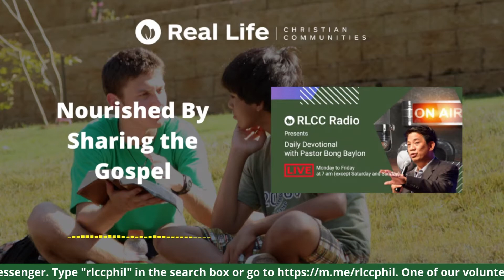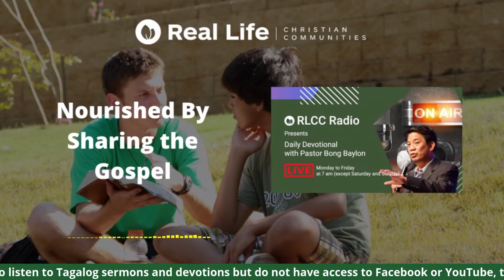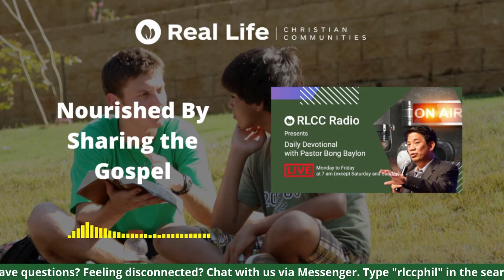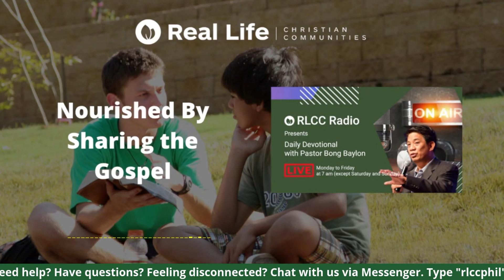Ses 26 Nourished by Sharing the Gospel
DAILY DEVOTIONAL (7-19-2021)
31 Samantala, makailang ulit na sinabi ng mga alagad kay Jesus, “Rabi, kumain na kayo.” 32 Ngunit sumagot siya, “Ako’y may pagkaing hindi ninyo nalalaman.” 33 Kaya’t nagtanung-tanungan ang mga alagad, “May nagdala kaya sa kanya ng pagkain?” 34 Sinabi sa kanila ni Jesus, “Ang pagkain ko’y ang tuparin ang kalooban ng nagsugo sa akin at tapusin ang ipinapagawa niya sa akin. (Juna 4:31-34)

Paliwanag
Bakit nanghihina ang ilang mananampalataya sa kanilang esprituwal na pamumuhay? Ito ay dahil hindi nila binibigyan ng sapat na oras at atensiyon ang mga bagay makadudulot sa kanila ng esprituwal na kalakasan. Isa na rito ang pagbabahagi ng Mabuting Balita sa ating kapwa. Kapag ito ay palagi natin ginagawa, tayo ay titibay sa ating pananampalataya. Kapag ito ay hindi natin ginagawa, tayo ay manghihina.

Gabay para sa Online Small Group Discussion
Step 1 – Basahin prayerfully ang konteksto (Juan 4:31-34).

Step 2 – Pakinggan ang devotional (audio o video) nang walang istorbo.

Step 3 – Makipagkita sa grupo at pag-usapan ang mga sumusunod na tanong (tandaan, manalangin muna bago mag-usap):

1. Bakit hindi nagbabahagi ng Mabuting Balita ang karamihan sa mga mananampalataya?

2. Ano ang mangyayari kapag ito ay palagian natin ginagawa?

3. Paano natin magagawa ito bilang samahan ng mga mananampalataya?

Main Idea: “Ang pagbabahagi ng Mabuting Balita ay nagpapalakas sa ating espirituwal na pamumuhay.” (“Sharing the Gospel with others nourishes our spiritual life.”)

I-share mo ito sa iba at pag-usapan ang devotional na ito gamit ang mga discussion questions na ito. 😄

For more videos like these, please check out the following links:

4. RLCC on Zeno Radio
6. RLCC on Audible
8. RLCC Get Real App

Note: If you have prayer needs, just go and share them. Someone will be there to pray for you.